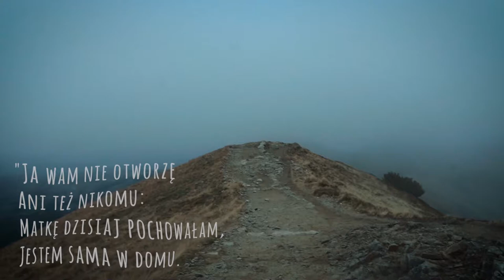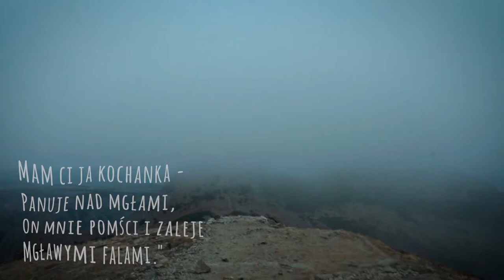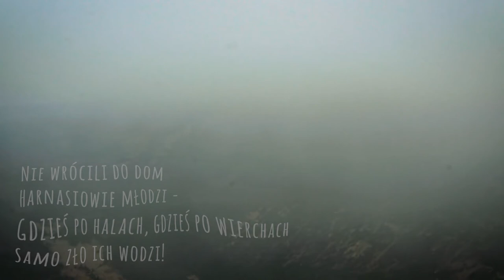"Opowieść o mgłach" - Jan Kasprowicz - wiersz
Wiersz Jana Kasprowicza z tomiku Mój świat.

Tekst:
Na zbój wyruszyli
Dwaj harnasie młodzi,
Mkną halami, mkną wierchami,
Samo zło ich wodzi.

Przypadli z północka
Na Liptowską stronę;
"Tutaj będzie nam się darzyć,
Szczęście znalezione!"

Pukają do okna,
Pukają do bramy:
"Otwórzże nam, karczmareczko,
Witamy! witamy!"

"Ja wam nie otworzę
Ani też nikomu:
Matkę dzisiaj pochowałam,
Jestem sama w domu.

Matkę pochowałam,
Ojciec padł na wojnie,
A bratowie na Uhersku
Zbijają spokojnie."

Wytłukli jej szyby,
Potrzaskali wrota:
Włamała się do izdebki
Niesforna niecnota.

"Hejże, miłosierdzia
Nie macie nade mną,
Bodajby was mgła pożarła
W dzień, nie w nockę ciemną!

Mam ci ja kochanka -
Panuje nad mgłami,
On mnie pomści i zaleje
Mgławymi falami."

Wracają harnasie
Ze szczęściem w kieszeni.
Słońce wstaje, aż im oko
Radością się mieni.

A za nimi zdąża
Towarzysz jedyny -
Wolnym krokiem, szybkim skokiem -
Kochanek dziewczyny.

Z wolna się otwiera
Głaźny żleb ponury;
Na czworakach wypełzają
Pokłębione chmury.

Stała rzecz się, stała,
Która stać się miała:
Jeden zginął, drugi zginął,
Przepadły ich ciała.

Tego rozdarł niedźwiedź
W Krywańsklej uboczy,
A tamtemu gdzieś orłowie
Wydziobali oczy.

Nie wrócili do dom
Harnasiowle młodzi -
Gdzieś po halach, gdzieś po wierchach
Wiersz czytają:
Diana Kozłowska
Jan Kardasiński

Obraz/montaż/realizacja:
Jan Kardasiński

Muzyka:
Biblioteka YouTube